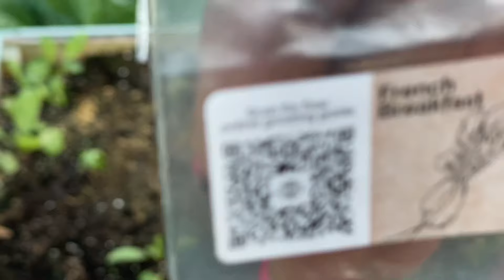Planting Family Dollar onion sets 🧅|| Replanting Radishes